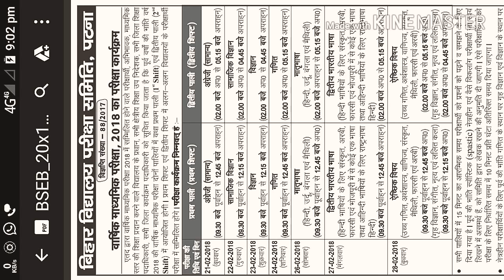बिहार बोर्ड मेट्रिक परीक्षा प्रोग्राम 2018 | Bihar Board 10th Program 2018 | BSEB # Samrat Sir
Is Video Mein BSEB Matric Program Ki Jakari Hai.